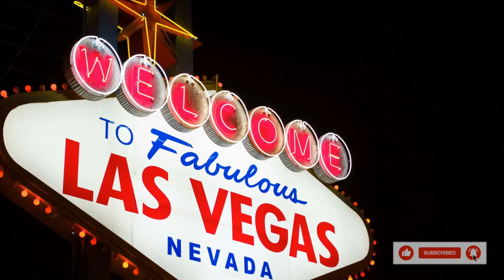Vlog: 31 | Matcha Cafe Maiko LV | Yuzu & Matcha Panna Cotta | Crepe | Shaved Ice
All Matcha on a hot summer day...If you are a Matcha lover like Peach check out Matcha Cafe Maiko LV and you will enjoy the delightful dessert.  Hojicha and Matcha lemon will surely wake you up...Yuzu panna cotta and Matcha panna cotta never fails...very refreshing! Matcha Mille crepe cake is very light and delicious and the star of the show Matcha shaved ice with mochi, Yam, and red beans in a flower cup...oh so yummy! Tara na!

Edited By: StripTeasNEats